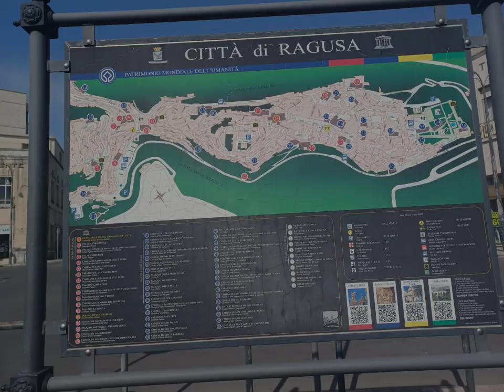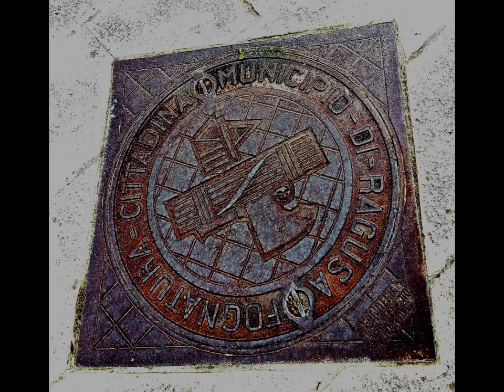Ragusa, prime impressioni d'insieme. 22 marzo 2023. my Italy 194